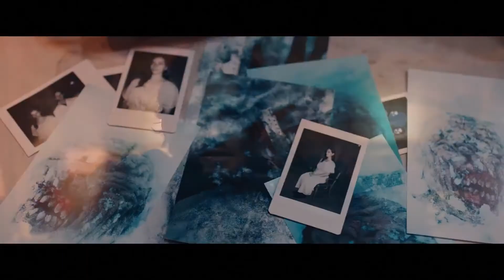DEATH VALLEY 2021 new trailer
Mercenaries with nothing to lose are hired to rescue a bioengineer imprisoned in a cold war bunker. Upon entering the ominous facility, they find themselves in a fight for their lives when they come under attack from an unknown and deadly creature.
Release date: December 9, 2021
Director: Matthew Ninaber
Stars: Jeremy Ninaber, Ethan Mitchell, Kristen Kaster